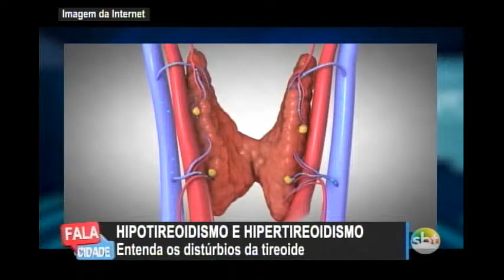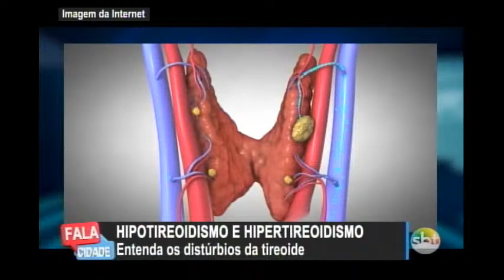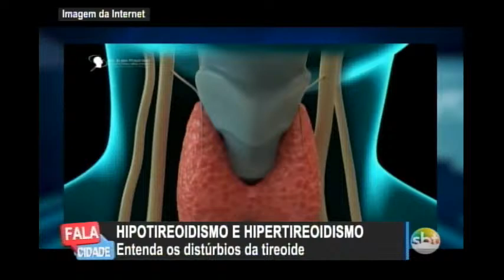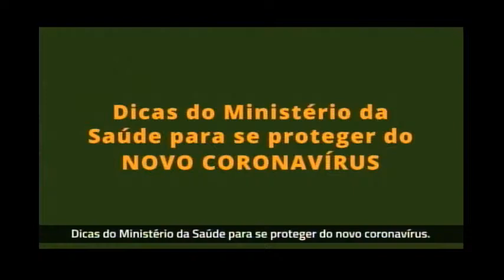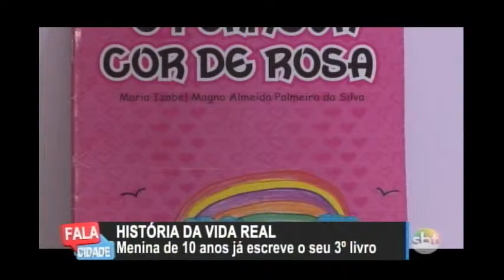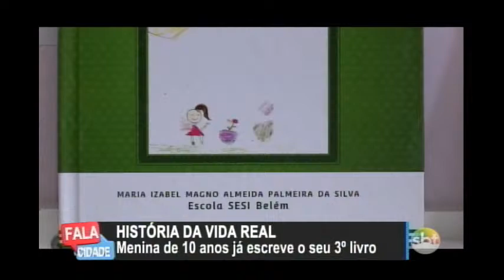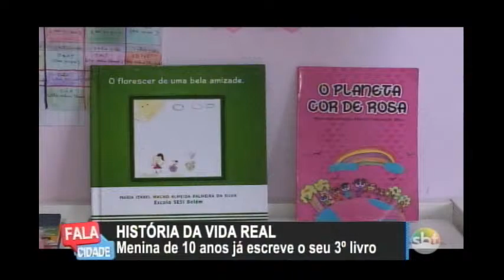Fala Cidade 03/07/2020 - Xinguara/PA